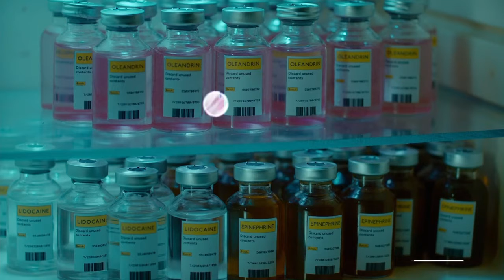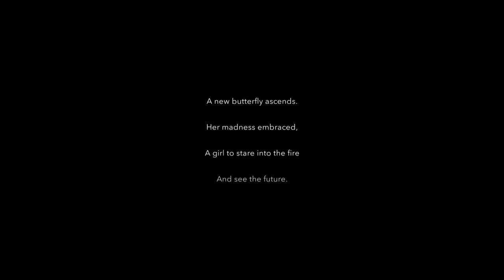Erica Walkthrough Part 5 Ending